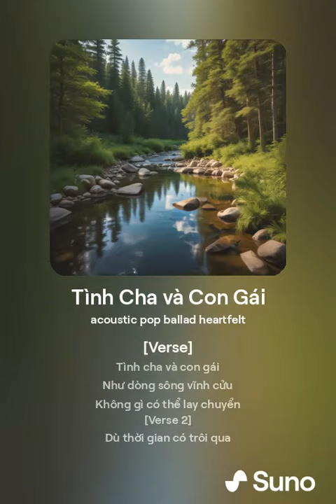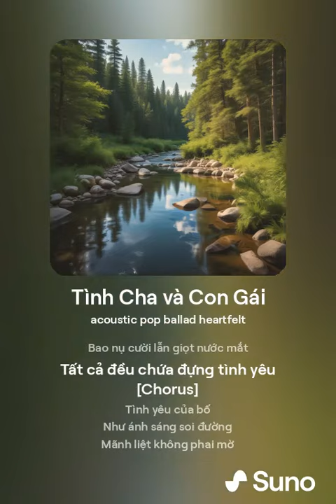Tình Cha và Con Gái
Ao ước có 1 cô con gái